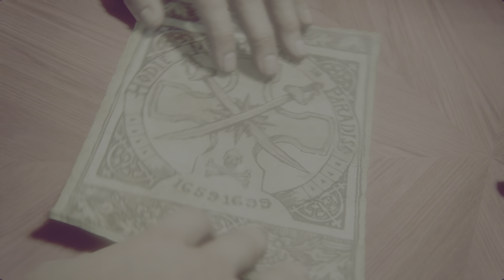Uncharted 4: A Thief’s End_7